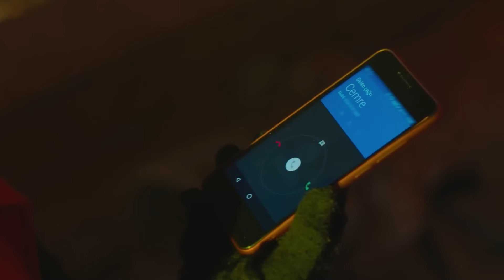Yargı Kadın Diyeceksiniz! - Çarpışma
Cemre Gür'ün en iyi sahneleri. BEST OF CEMRE GÜR #11

Senaryo : Ali Aydın
Yapımcı : Kerem Çatay-Pelin Diştaş
Yönetmen​ : Uluç Bayraktar
İdari Yapımcı : İsmail İçen
Dizi Müzikleri: Toygar Işıklı

Oyuncu Kadrosu
Kadir: Kıvanç Tatlıtuğ
Zeynep: Elçin Sangu
Veli: Onur Saylak
Cemre: Melisa Aslı Pamuk
Kerem: Alperen Duymaz
Haydar: Erkan Can
Selim: Mustafa Uğurlu
Meral: Merve Çağıran
Belma: Rojda Demirer
Demir: Hakan Kurtaş
Galip: İsmail Demirci
Aslı: Sevtap Özaltun
Serpil: Gonca Cilasun
Ömer: Yıldırım Şimşek
Aylin: Gökçen Çiftçi
Deniz: Merve Nil Güder